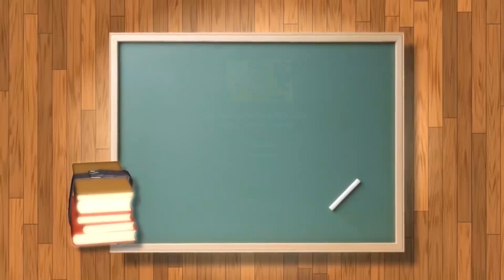Il Pensiero del giorno con Don Bernardino Giordano _Brontolaggine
Accendi la tua candela alla Santa Casa per le tue intenzioni su